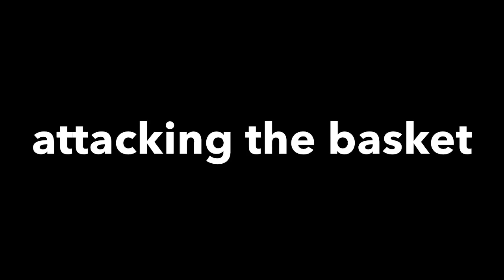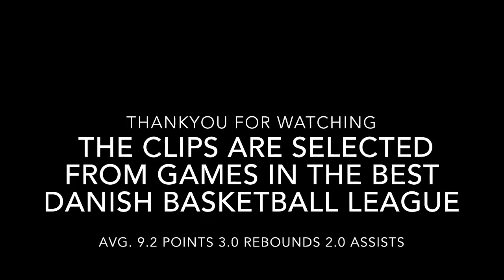David Nørby Knudsen basketball highlights 2014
Danish basketball player born year 1994.
playing from Værløse basketball club in the best danish league.
In the search for an athletic scholarship starting in the summer 2015